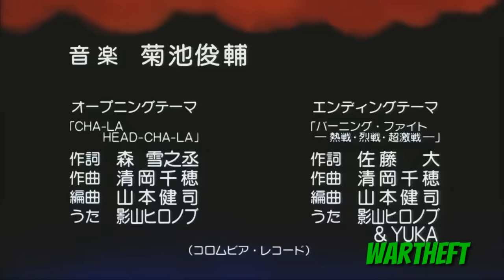Todas as Aberturas de Dragon Ball (Dublado)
Espero que tenham gostado do vídeo muito obrigado por ter assistido deu muito trabalho,deixem seus

Inscrevam

Favoritos

Compartilha

Valeu até o próximo vídeo eu acho,porque o canal tá meio parado,estou pensando em acabar com o Canal,falou